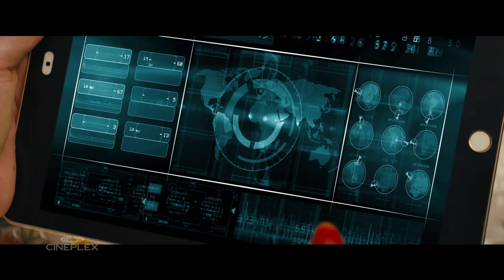Colin Firth, Channing Tatum and Jeff Bridges talk Kingsman: The Golden Circle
At Comic Con we caught up with a few of the cast members of Kingsman: The Golden Circle!
When their headquarters are destroyed and the world is held hostage, the Kingsman's journey leads them to the discovery of an allied spy organization in the US. These two elite secret organizations must band together to defeat a common enemy. (IMDB)
Kingsman: The Golden Circle opens at Cineplex theatres on September 22nd. for tickets!